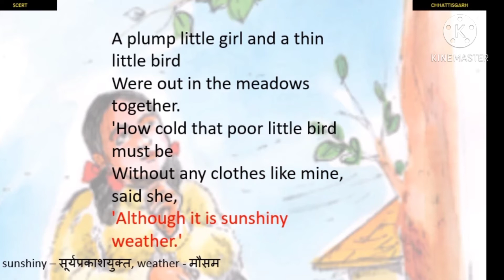11. Sympathy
This lesson has been taken from the Chhattisgarh government from lesson 15 Sympathy of class VIII in which the reading skill has been developed.